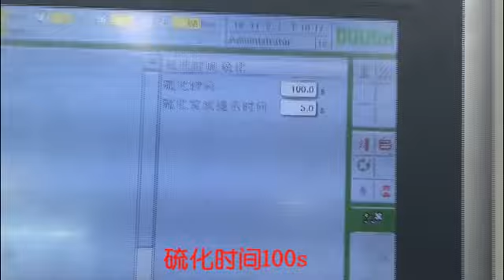Shock Absorber Damping Prestressed Rubber Spring Pad Production Video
Rubber Spring Pad Production Video:
--Doush 250T Rubber Injection Moulding Machine